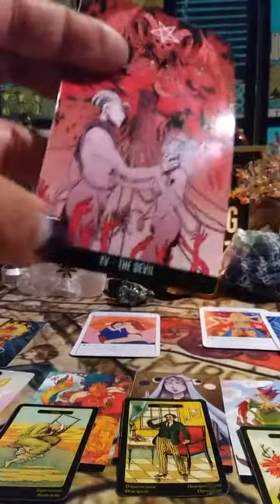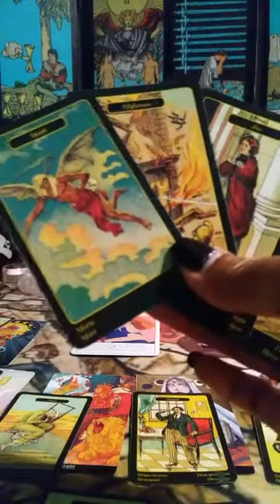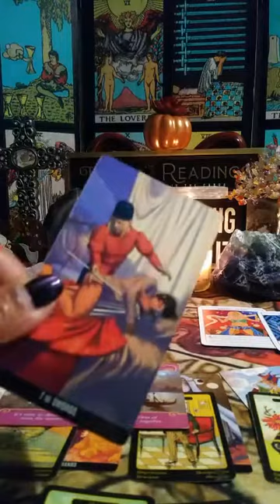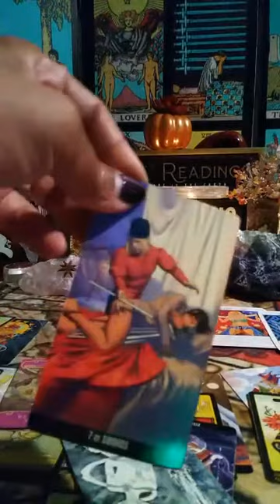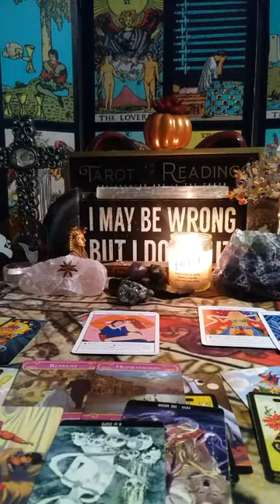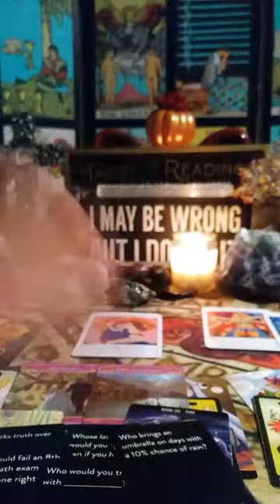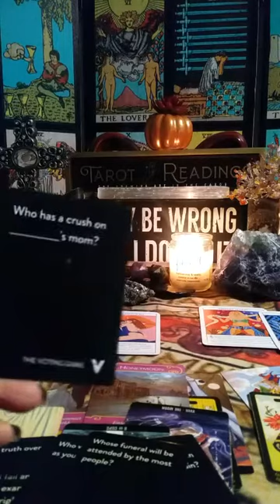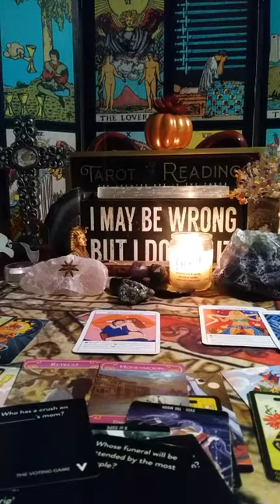♠ BRITNEY SPEARS🚩 SAM ASGHARI PT3: MOMMIES DEAREST🐍...TOXIC👯💔 PSYCHIC TAROT READING 2022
🌹 VIDEO READING (20min+)
1 Question $40
3 Questions $70

🎁AMAZON WISHLIST